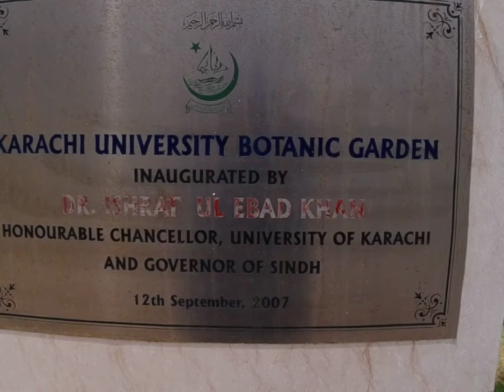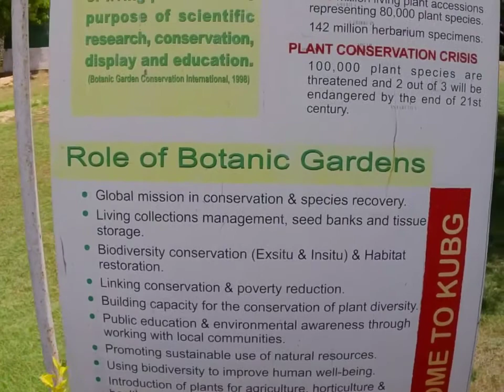Beautiful Garden Park In Karachi University Pakistan